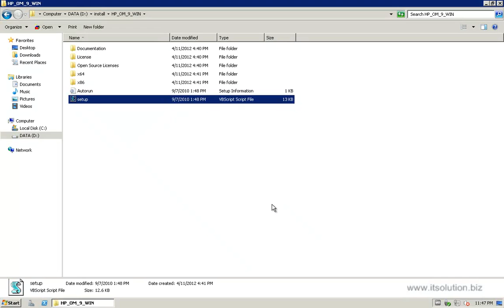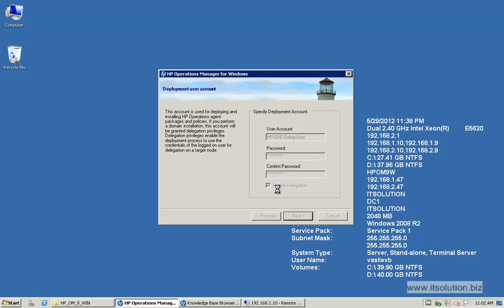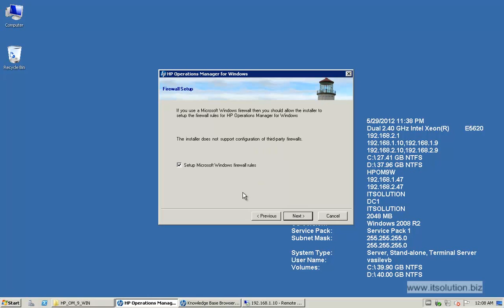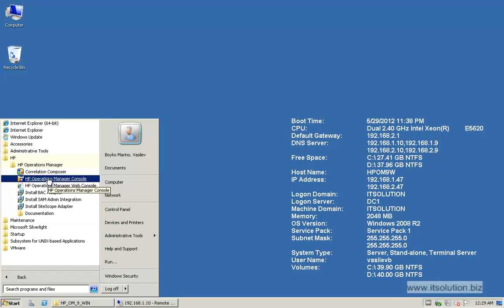Install HP OM9 on Windows 2008 R2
These videos demonstrate how to install HP OM 9 on Windows 2008 R2.